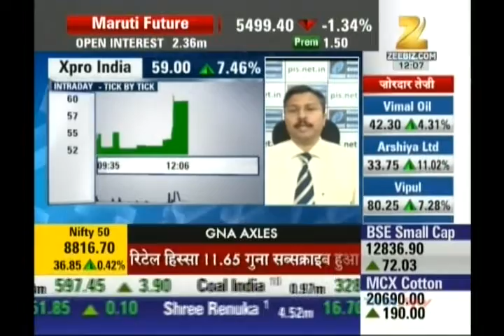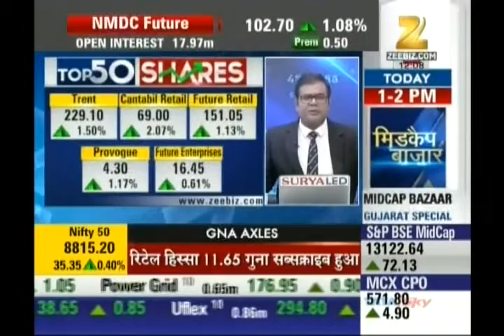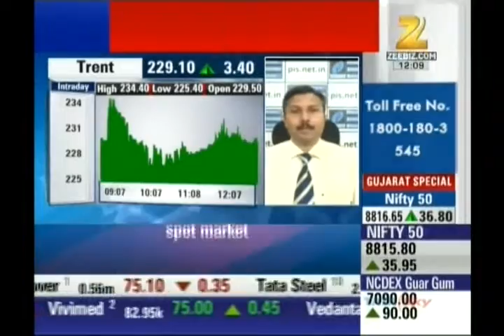Kiran Jadhav, Technical Analyst, Precision Investment Services on Zee Business on 19th Sep 2016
Kiran Jadhav, Technical Analyst, Precision Investment Services giving his view on Xpro India, J Kumar Infra, Trent.